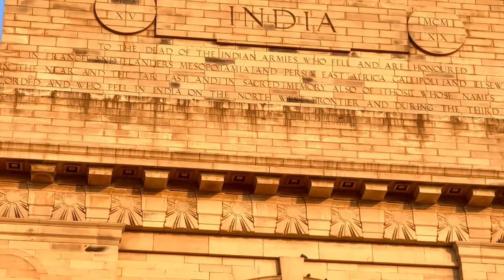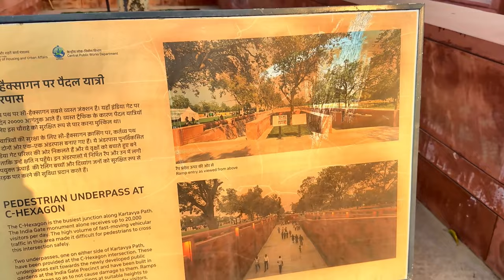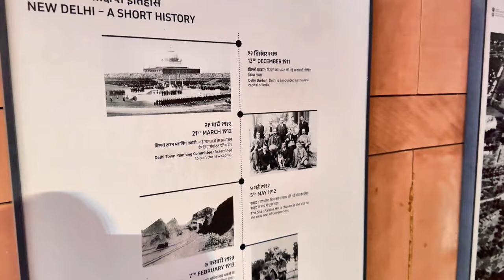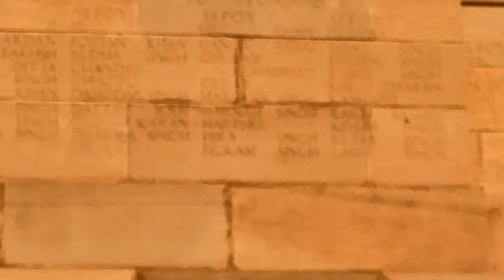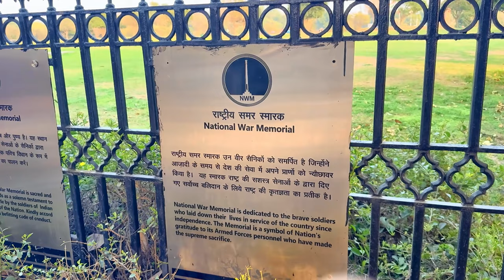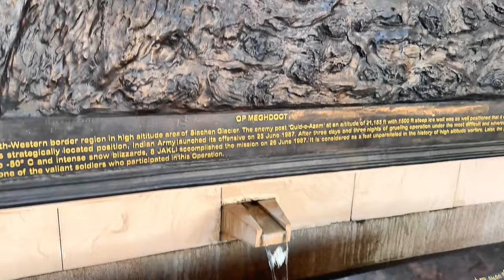India Tour | India Gate | National War Memorial | New Delhi |The Far Experience